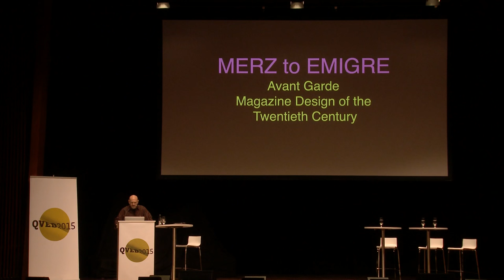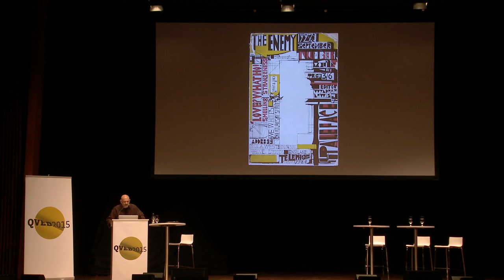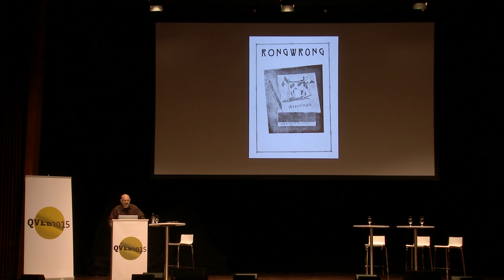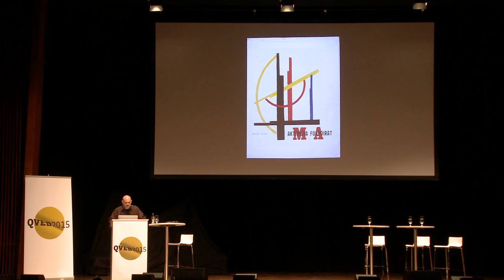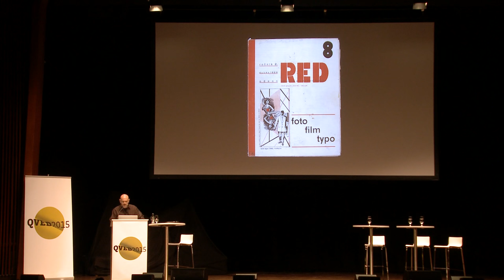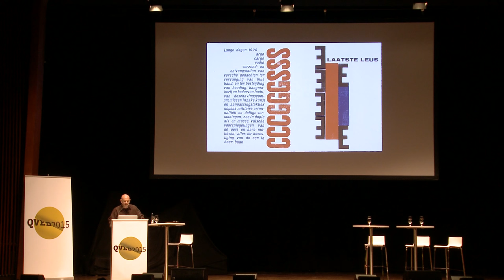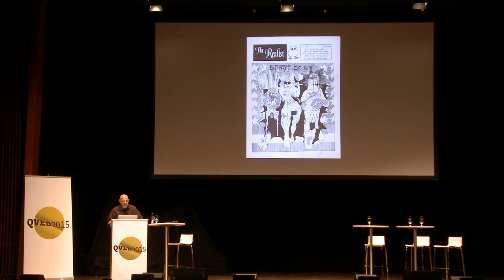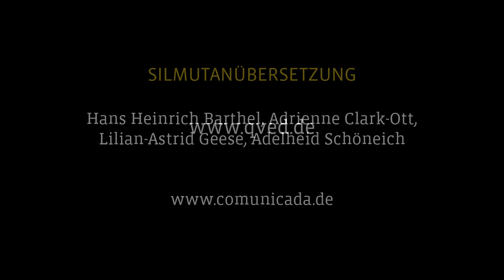Steven Heller – AVANT GARDE MAGAZINES of the 1900s-2000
Steven Heller (*1950) is an American art director, journalist, critic, author, and editor. He is the author and co-author of over 170 books on the history of illustration, typography, graphic design and popular culture. He has written articles and / or columns for printed and online magazines including Baseline, Print, Design Observer, Eye, Graphis, U&lc and Metropolis. For 33 years he was an art director at the New York Times, originally on the OpEd Page and for almost 30 of those years with the New York Times Book Review. Currently, he is co-chair of the MFA Designer as Author Department, Special Consultant to the President of SVA for New Programs, and writes the Visuals column for the New York Times Book Review, a weekly column for the Atlantic and The Daily Heller for Print. He is the recipient of the Smithsonian Institution's National Design Award for »Design Mind«.
german version
Steven Heller (*1950) ist Art Direktor, Journalist, Kritiker, Autor und Herausgeber. Er ist Autor sowie Koautor von über 170 Büchern über die Geschichte der Illustration, über Typografie, Grafik Design und Popkultur. Außerdem schrieb er Artikel und Kolumnen für Print- und Online-Magazine wie Baseline, Print, Design Observer, Eye, Graphis, U&lc and Metropolis. 33 Jahre lang war er Art Direktor bei der
New York Times – ursprünglich verantwortlich für das »Opposite Editorial«, schrieb er etwa 30 Jahre lang die New York Times Buchkritiken. Aktuell ist Heller einer von zwei Präsidenten des MFA Designer Author Department und Programmberater der School of Visual Arts (SVA). Darüber hinaus schreibt er die »Visuals column« für die New York Times Buchkritiken und eine wöchentliche Kolumne für The Atlantic sowie »The Daily Heller« für das Magazin Print. Heller ist Träger des Smithsonian Institution's National Design Awards »Design Mind«.